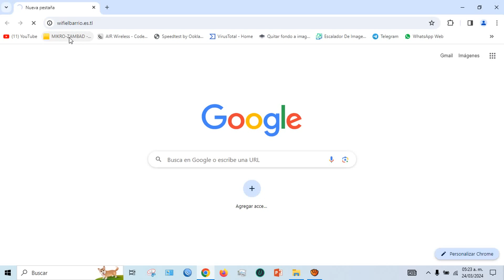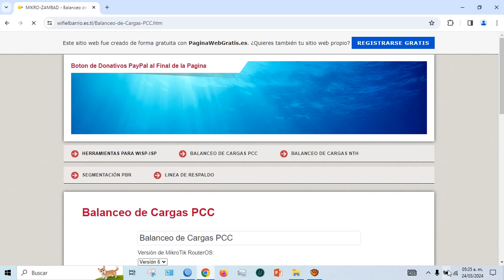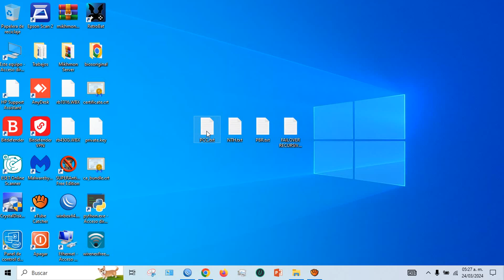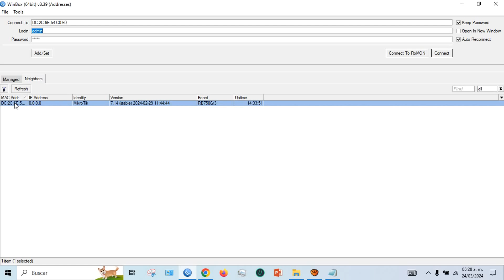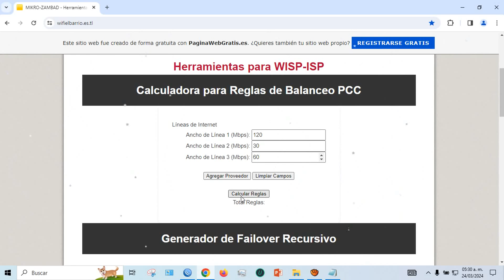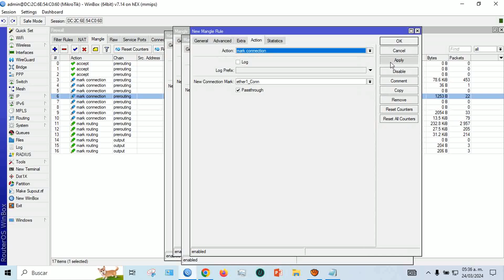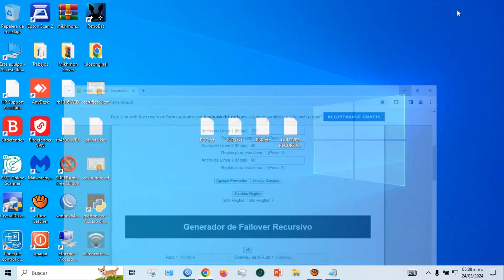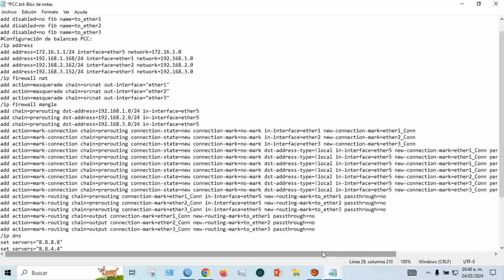Balanceo de Carga PCC con Diferentes Velocidades más Calculadora para Calcular Reglas GRATIS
Descubre cómo implementar el balanceo de cargas PCC con diferentes velocidades en tu red utilizando MikroTik RouterOS. Además, obtén acceso gratuito a una calculadora que te ayudará a configurar las reglas necesarias para optimizar el rendimiento de tu red. Mejora la eficiencia de tu red hoy mismo.